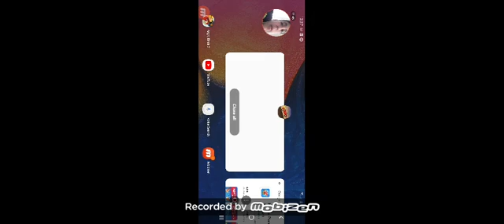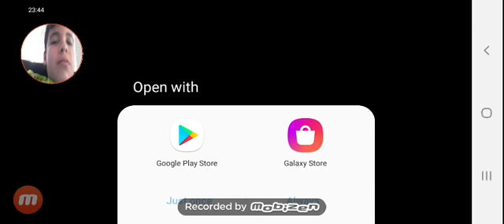Earn to Die 2 gameplay those zombies are dead now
Sorry about the ads and I'm sorry that you can not hear me in the video